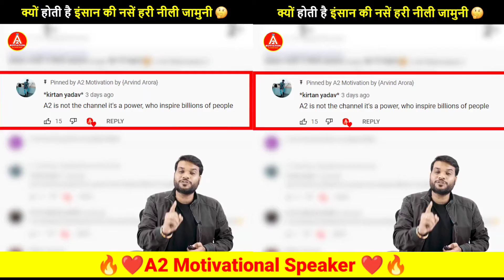क्यों होती है इंसान की नसें हरी नीली जामुनी🤔| A2 Motivation ❤️🔥